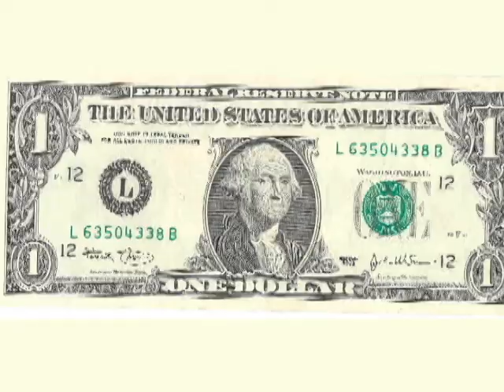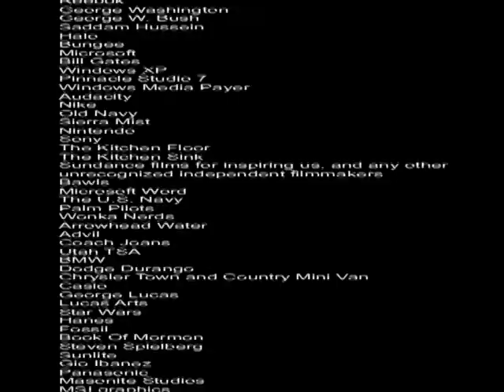All Star Rock Star - Unofficial Music Video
Joey Finley and I made this music video when we were freshmen in high school for a TSA competition. We didn't do so awesome in the competition but our later tries did much better because of the things we learned doing this video.

Oh yeah and we started making the video at 9 pm and finished at 6 am and took it to the competition at 7:30. We were very tired the next day.